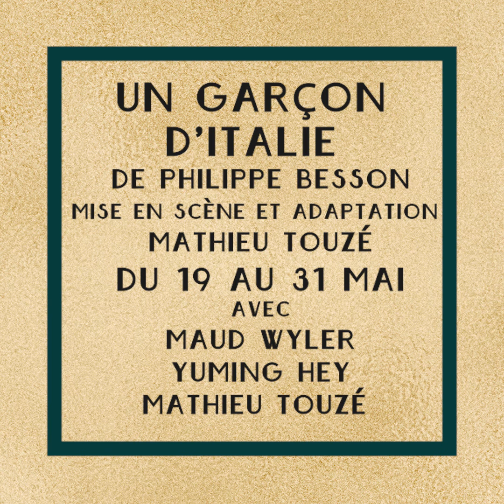Le salon privé de Mathieu Touzé